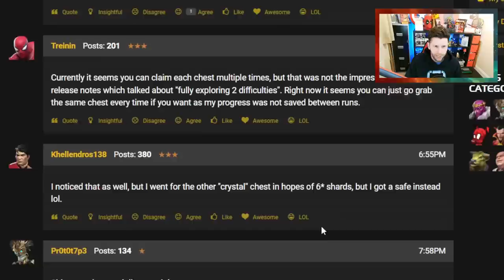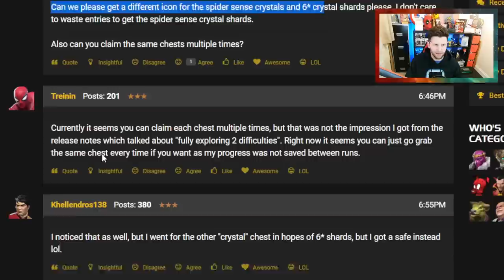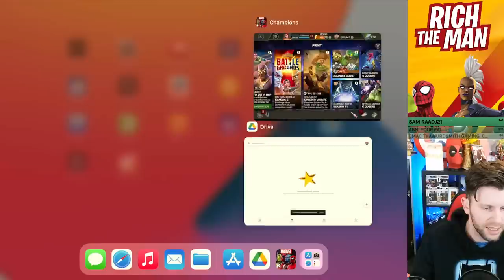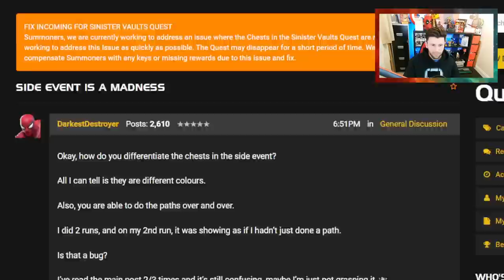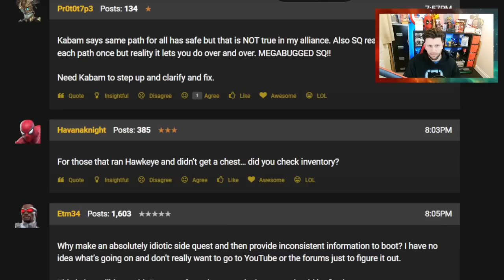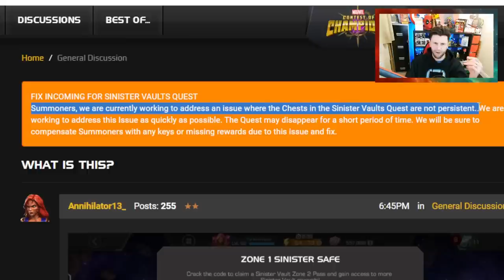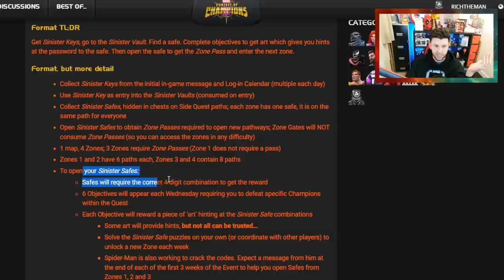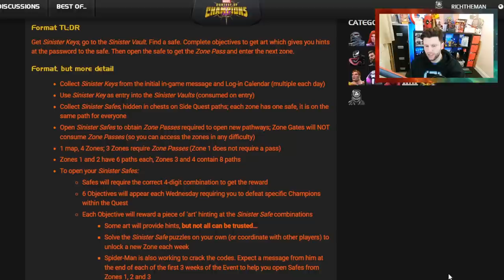Looks Like The Side Quest is Broken! | It is Very Confusing Though! | Marvel Contest of Champions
In This Video: on the forums its been confirmed there is an issue.